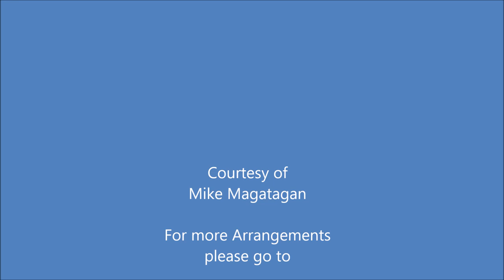"Componimenti" (Op. 13 Nos. 1-6) for String Quartet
Adriano Banchieri (1568 – 1634) was an Italian composer, music theorist, organist and poet of the late Renaissance and early Baroque eras. He founded the Accademia dei Floridi in Bologna. He was born and died in Bologna (then in the Papal States). In 1587 he became a monk of the Benedictine order, taking his vows in 1590, and changing his name to Adriano (from Tommaso). One of his teachers at the monastery was Gioseffo Guami, who had a strong influence on his style.

Like Orazio Vecchi he was interested in converting the madrigal to dramatic purposes. Specifically, he was one of the developers of a form called "madrigal comedy" — unstaged but dramatic collections of madrigals which, when sung consecutively, told a story. Formerly, madrigal comedy was considered to be one of the important precursors to opera, but most music scholars now see it as a separate development, part of a general interest in Italy at the time in creating musico-dramatic forms. In addition, he was an important composer of canzonettas, a lighter and hugely popular alternative to the madrigal in the late 16th century.

Banchieri disapproved of the monodists with all their revolutionary harmonic tendencies, about which he expressed himself vigorously in his Moderna Practica Musicale (1613), while systematizing the legitimate use of the monodic art of figured bass. In several editions beginning in 1605 (reprinted at least six times before 1638), Banchieri published a series of organ works entitled l'Organo suonarino. Banchieri's last publication was the Trattenimenti da villa of 1630. According to Martha Farahat he wrote five madrigal comedies between 1598 and 1628 with "plot and character development", starting with La pazzia senile of 1598, the last of them La saviezza giovenile.

Although originally written for Organ, I created this Interpretation of "Componimenti" from "L'Organo Suonarino" (Op. 13 Nos. 1-6) for String Quartet (2 Violins, Viola & Cello).